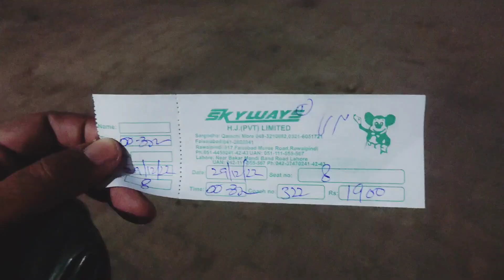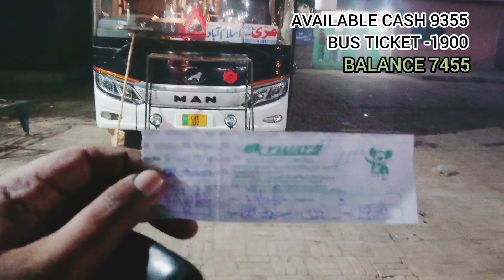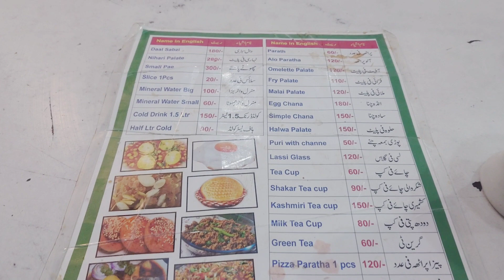"MISSION FAIL" challenge 15000rs main Karachi se northern areas, day 1 and 2 | sir kamran vlog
this video is episode of "mission fail" series , sir kamran vlog took a challange in that sir kamran vlog will travel from Karachi to northern areas and back to Karachi in just rs 15000.
sir kamran vlog wants to promote tourism in Pakistan specially budget traveling in Pakistan. you can travel in Pakistan very cheaply.
in this video sir kamran vlog traveled from Karachi to Lahore in train, train name was "Allama iqbal express" then tavel from Lahore to Murree in skyways bus service.
sir kamran vlog showed all the expenses that occurred in traveling from Karachi to Murree via Lahore.